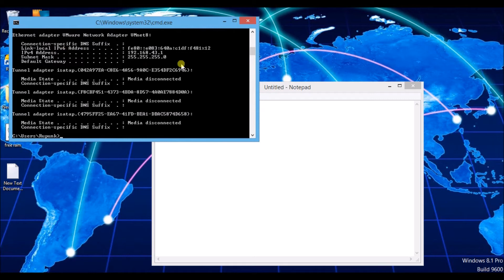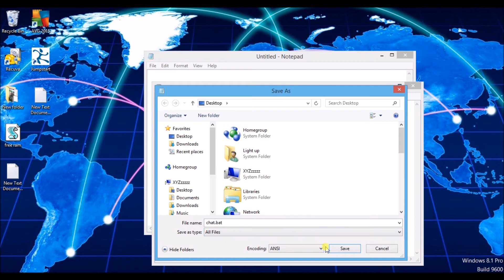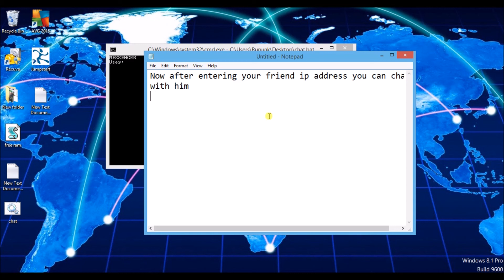Chat with your friends using Command prompt.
You can chat with your friends using command prompt.
Copy the following codes into Notepad.
@echo off
:A
Cls
echo MESSENGER
set /p n=User:
set /p m=Message:
net send %n% %m%
Pause
Goto A